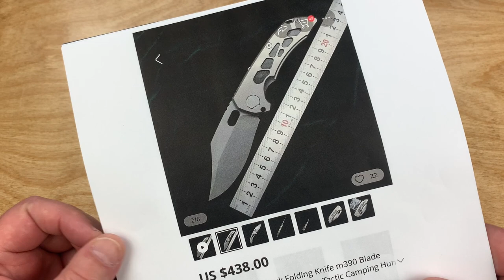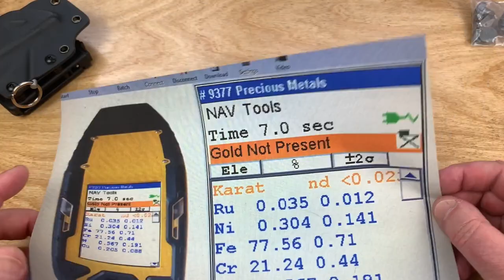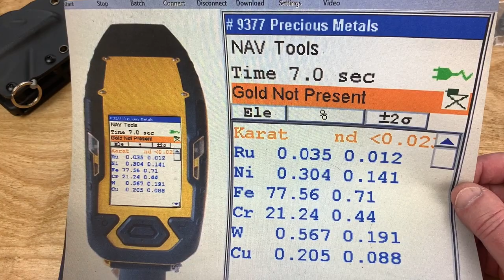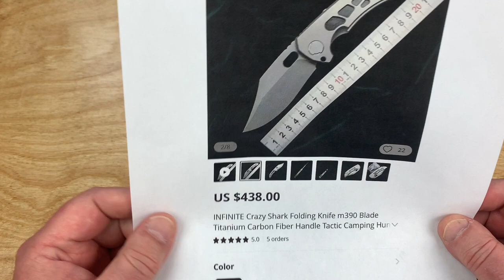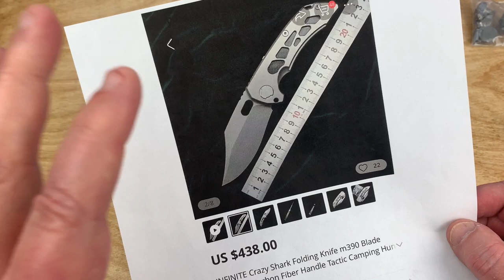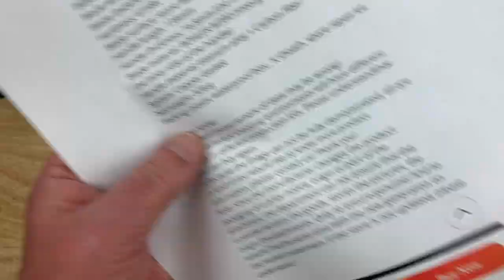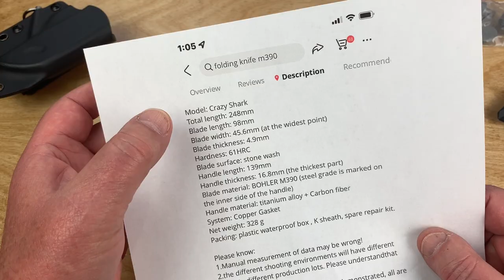Infinite Crazy Shark The Craziest Knife Ever ! Includes disassembly !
This knife is available on AliExpress